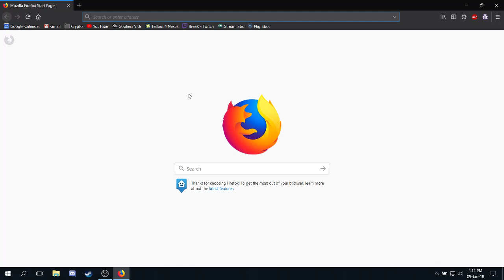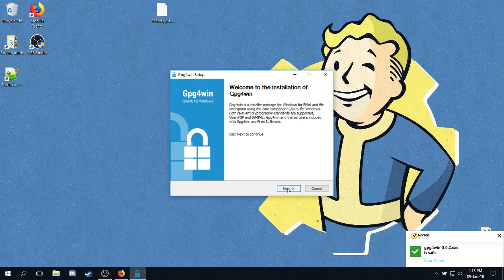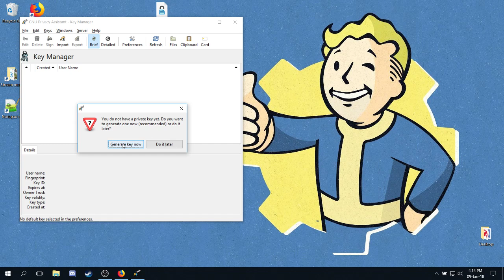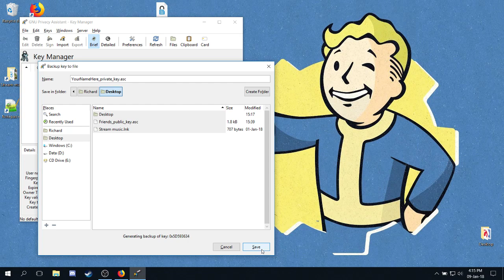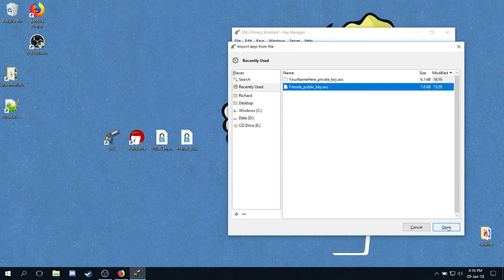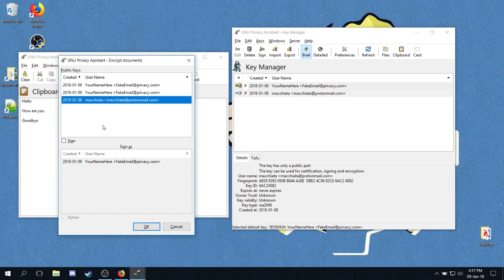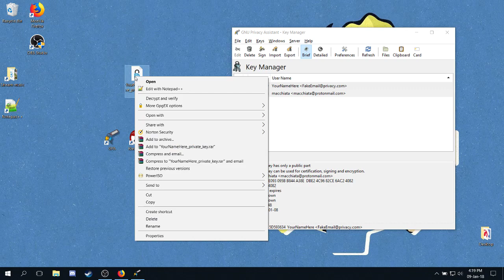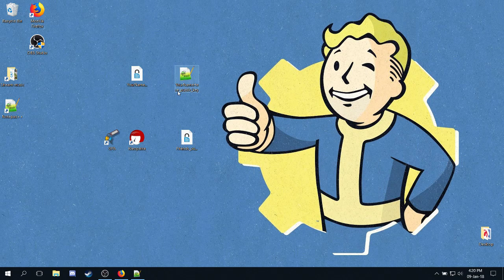[2023] How to use GPG to encrypt and decrypt messages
Tip: to separate a public key, you can also right-click on your key pair in GPA and click 'copy' to make a public key file. - Want more videos like this?

BTC: bc1qrxcg8v2c2kzxhkypytr8utc23km5v443chg6ed
BCH: qqrtjt2u46ppr4x5agkdr4l52gk3enwa5vplg6n6cf
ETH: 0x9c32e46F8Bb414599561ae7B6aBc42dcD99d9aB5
LTC: LSKgS8U4zp6JRFRUE3AuLJ7KjMmkMqoBRe
ETC: 0xD321DE5318A69D2023e95487FcD5fc6b26d8637D
DOGE: DRXri32jeHE6LzrEFZbMkrT8RjjSRRsHoE
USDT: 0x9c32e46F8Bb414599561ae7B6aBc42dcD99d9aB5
DASH: XoB5nDzh7pboCMt4NYhZYjgpfFxKnTUuqj
EOS: gi4tgobwgyge
XLM (Stellar): GDYVDX57HR54BQWMLTKJHBZBPNHQ2Q7UEK2MLVM7IJXEVP7MXEHETMAP
XMR (Monero): 48HzaqbD1TWRw4bZiqV1UdTXc6mVPCVpaLruEqhRV9qxKbByqpM7r4uaHUkSXFvh3pTBbE422ztYuKj4gtMuwSstNtnFqh2